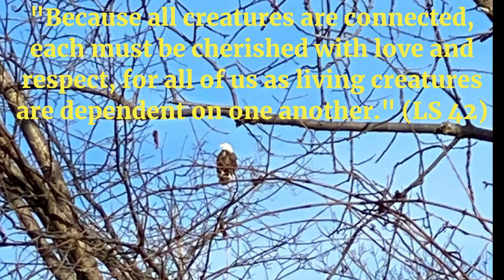Reflection of the Day with Lisa Frey - May 21st 2020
Join our Pastoral Associate, Lisa Frey, for a reflection of the day as we continue to celebrate Laudato' Si Week 2020!